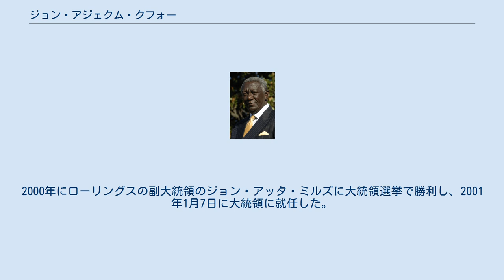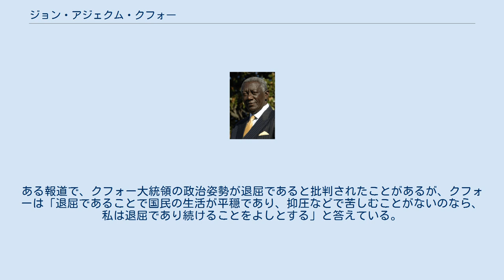ジョン・アジェクム・クフォー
ジョン・アジェクム・クフォー（John Agyekum Kufuor、1938年12月8日 - ）は、ガーナの政治家。
大統領（第四共和政2代）、アフリカ連合総会議長（5代）を歴任。
 英領ゴールド・コーストのクマシ出身。
1996年に大統領選挙に出馬したが、現職のジェリー・ローリングスに敗れている。
2000年にローリングスの副大統領のジョン・アッタ・ミルズに大統領選挙で勝利し、2001年1月7日に大統領に就任した。
クフォーの大統領就任でガーナでは独立以来、初めて平和裏に権力の継承が行われたことになる。
2004年の大統領選挙に出馬して54%の得票を獲得し再選された。
2007年にはアフリカ連合総会議長に就任。
 クフォーは、オックスフォード大学の卒業生であり、カトリック教徒である。
経済改革を主要な政策の1つに挙げており、また以前と比較して格段の報道の自由を尊重している。
ある報道で、クフォー大統領の政治姿勢が退屈であると批判されたことがあるが、クフォーは「退屈であることで国民の生活が平穏であり、抑圧などで苦しむことがないのなら、私は退屈であり続けることをよしとする」と答えている。